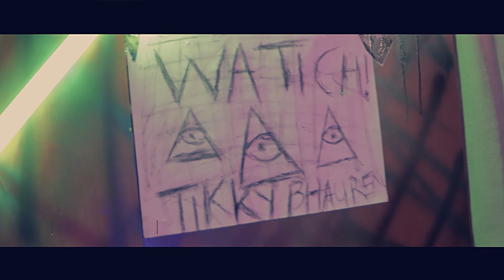Mask Up Riddim Video Medley Official Video Medley by Dafri Films [zimdancehall December ]2021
MASK UP RIDDIM VIDEO MEDLEY
FT
TIKSEN
SARCHIEMAN
LADY D
BLACK J
HENSOMAN
BLAXX SQUARE
HD MR RIGHT
MR MAMELODI
PARTON TAGAS
NATURE T
CRY B
ENNOMAN BAAD
Don't forget to subscribe for free to Single Jay Taiwa Nation Blackshadow Musik ™worldwide and turn on the notification Bell to stay updated on the latest Reggae and Dancehall music  Videos riddims, singles album,EPs, mixtapes and more.

Link us link the world.